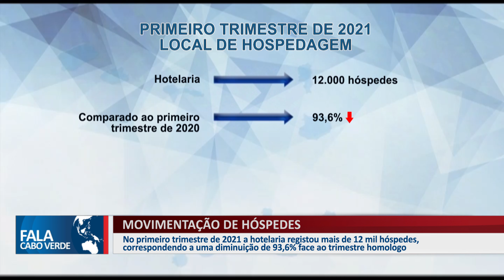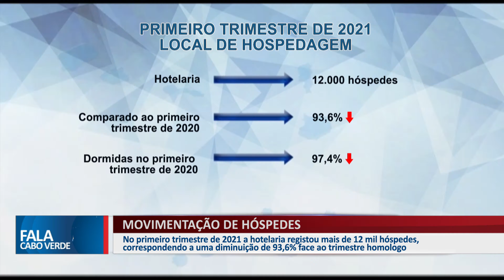MOVIMENTAÇÃO DE HÓSPEDES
No primeiro trimestre de 2021 a hotelaria registou mais de 12 mil hóspedes, correspondendo a uma diminuição de 93,6% face ao trimestre homologo.

👇 Acompanhe também👇📌